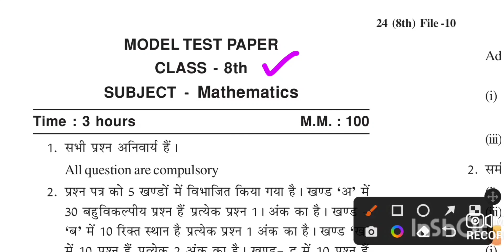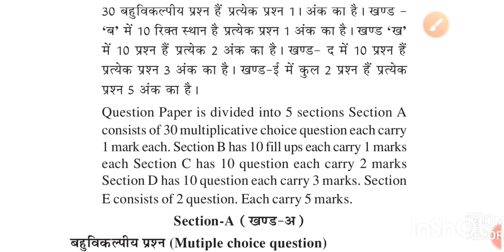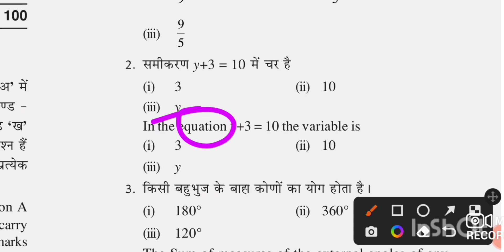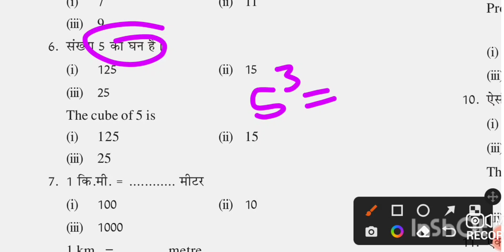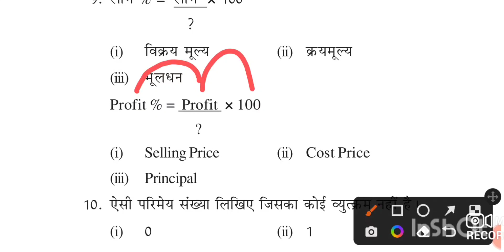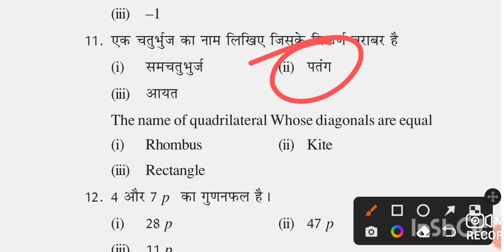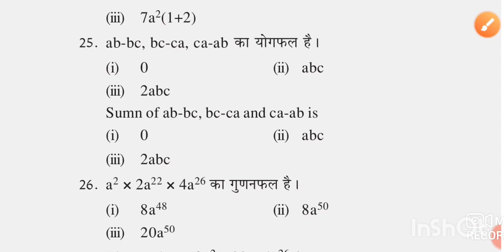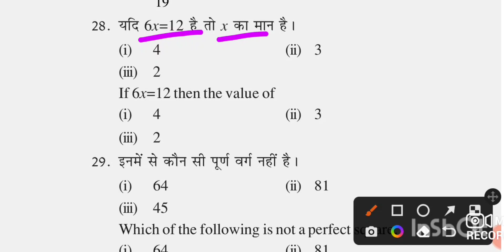model test paper 8th class HP board discussion first 25 MCQs //important for your entrance